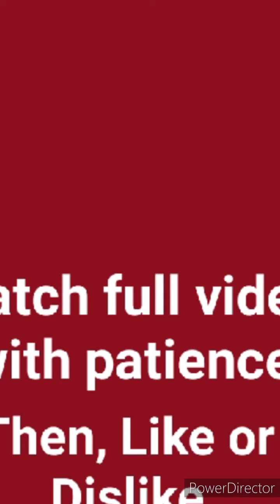How to draw a girl step by step for beginner| face drawing tutorial| painting tutorial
# Top knowledge ,Movies and Entertainment

This video contain how to draw a sketch of a girl step by step for beginners.